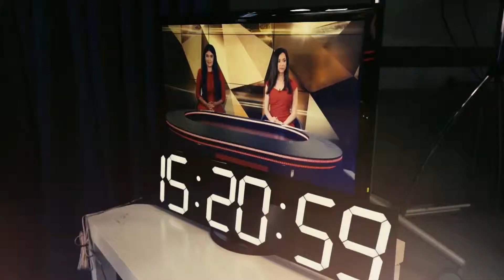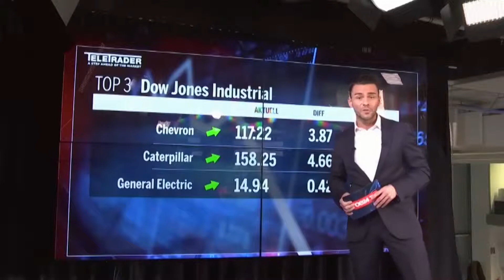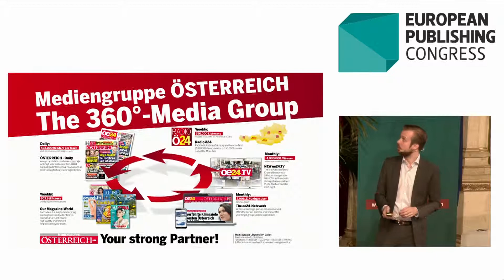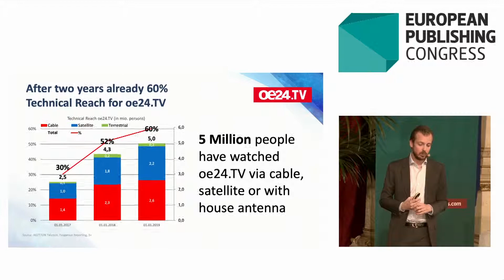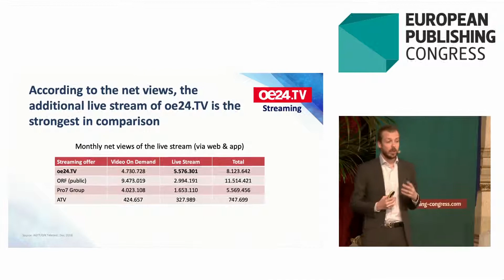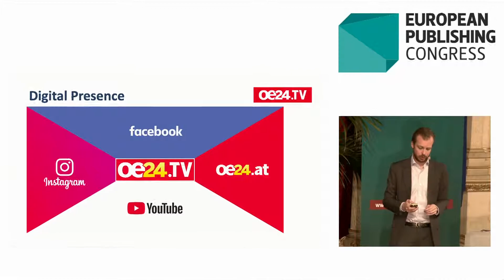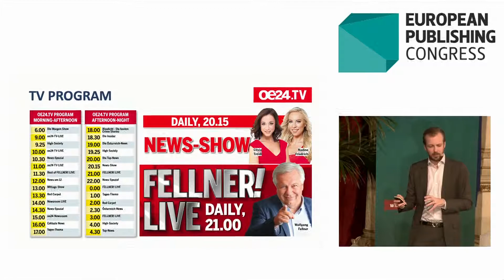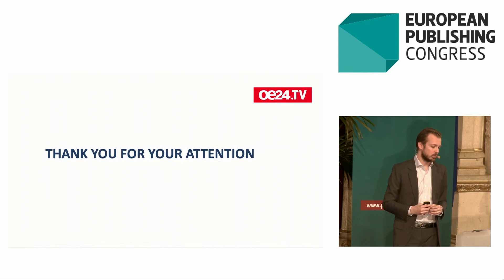14 DE Niki Fellner " TV hat den Lead bei der Nachrichtenproduktion übernommen"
Zuerst ging es nur um Bewegtbild für Online. Jetzt hat das Medienhaus „Österreich“ mit OE24.tv einen eigenen Fernsehsender, der zunehmend die Themen für Print und Online vorgibt. Niki Fellner erklärt das Konzept und welche Rolle CNN dabei spielt.